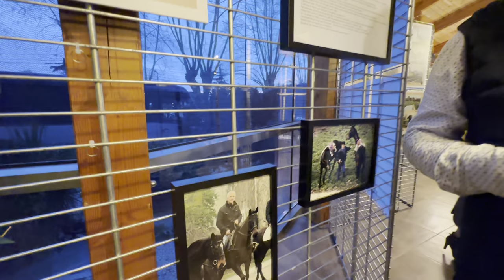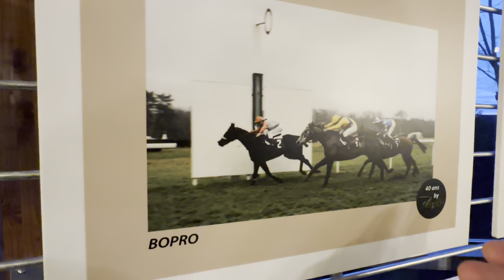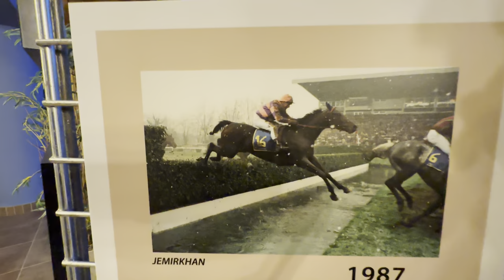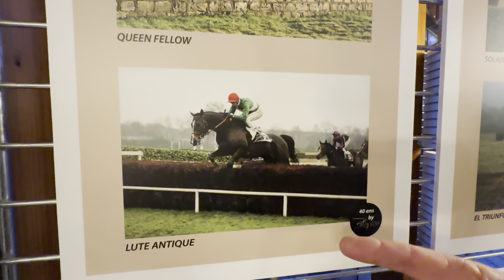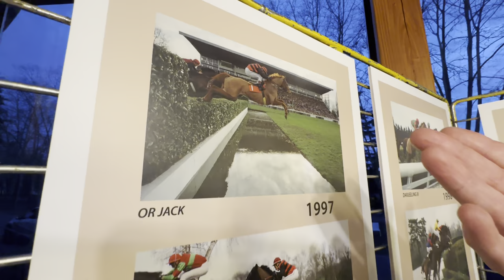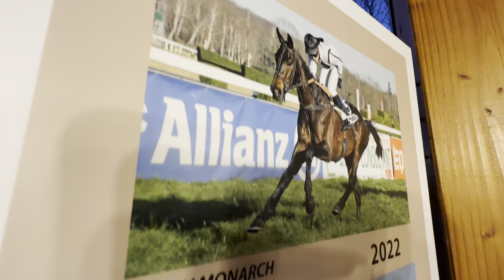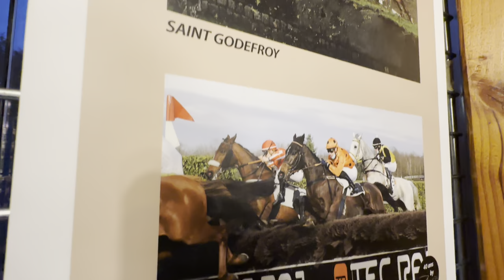Robert Polin, le photographe passionné depuis plus de 40 ans... qui n'a pas pris une ride !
Photographe connu et reconnu de tout le Sud-Ouest hippique, Robert Polin a profité du dernier meeting hivernal de Pau pour célébrer ses 40 ans d'activité au travers d'une grande exposition retraçant les derniers lauréats de la Grande Course de Haies, du Grand Prix et du Grand Cross de Pau de 1984 à nos jours. L'occasion d'effectuer la "photographie" complète de ce miraculé à la passion inaltérable pour les courses et, surtout, les chevaux.